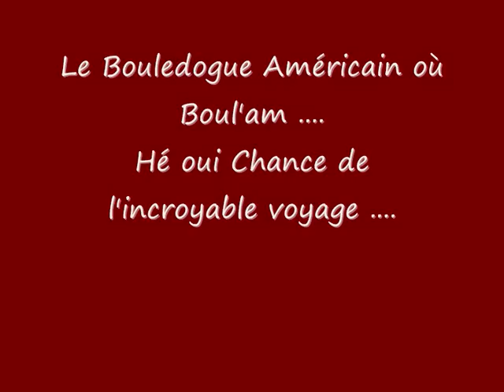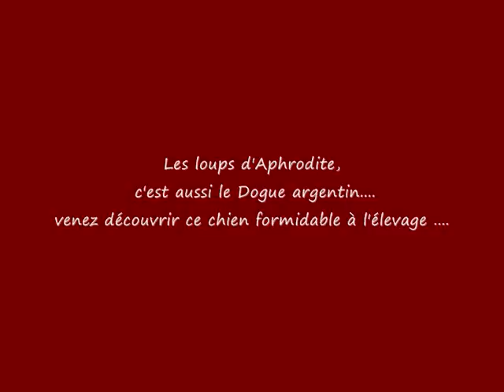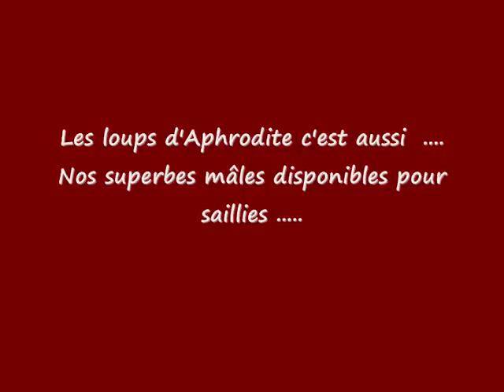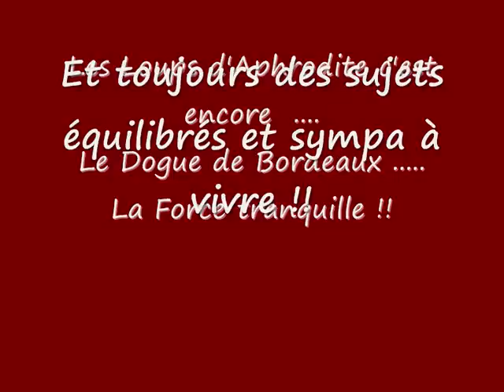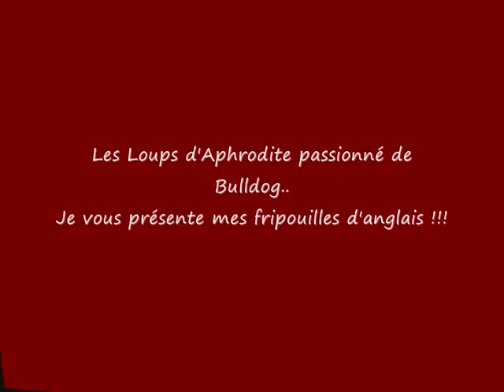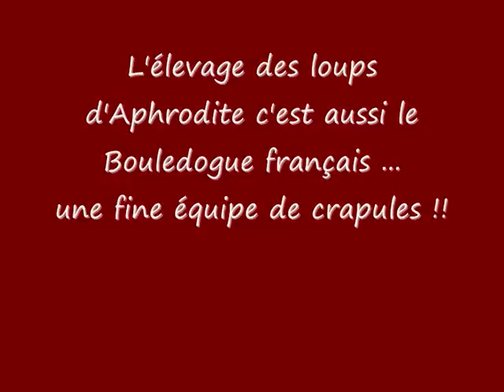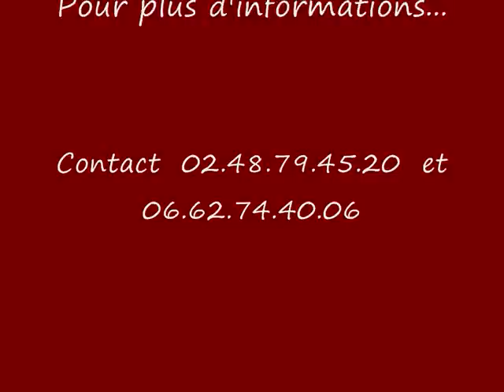presentation elevage.wmv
Présentation élevage des Loups d'Aphrodite !
Par Nadège Pollosse